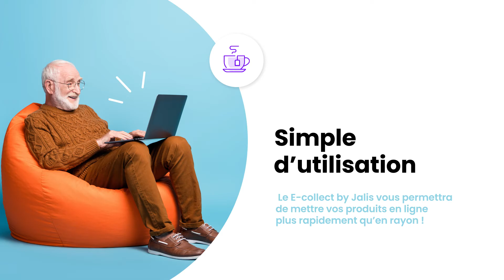[JALIS] Connaissez-vous le click & collect visible rapidement sur les premières pages de Google ?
Vous souhaitez découvrir en détail notre solution e-collect ? Rendez-vous sur le site dédié à sa présentation
Fort de notre expertise en SEO, nous avons proposé cette solution très utiles pour nos clients désireux de travailler pendant la crise COVID.